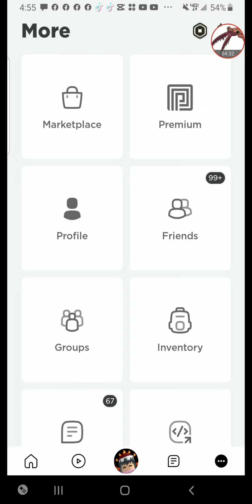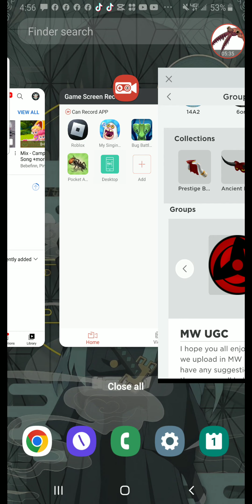rouge demon again